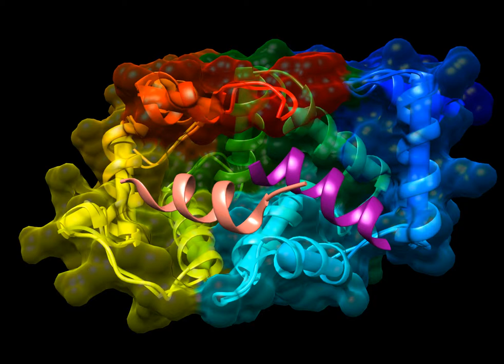NCS-1 conformational change in binding to D2R dopamine receptor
An early attempt at animating protein structures.

Based upon the following models from the RCSB PDB:

Pongs O, Pollmann V, Bourne Y, Dannenberg J, Marchot P. 2002. Immunocytochemical Localization and Crystal Structure of Human Frequenin (Neuronal Calcium Sensor 1). J Biol Chem 276(15):11949–11955.

Pandalaneni S, Karuppiah V, Saleem M, Haynes LP, Burgoyne RD, Mayans O, Derrick JP, Lian LY. 2015. Neuronal calcium sensor-1 binds the D2 dopamine receptor and G-protein-coupled receptor kinase 1 (GRK1) peptides using different modes of interactions. J Biol Chem 290(30):18744–18756.